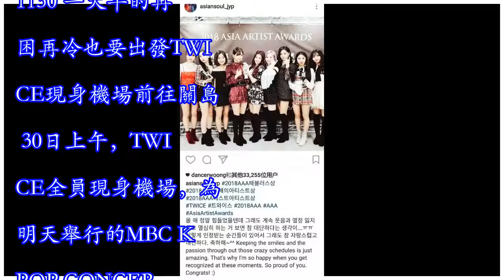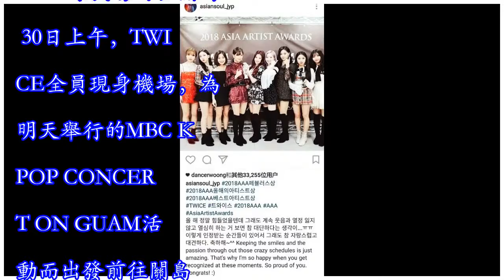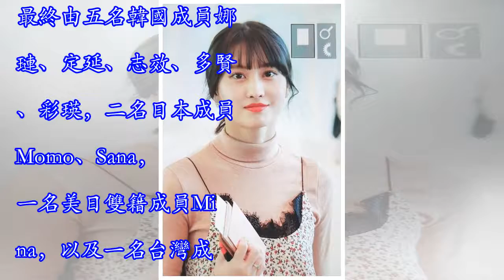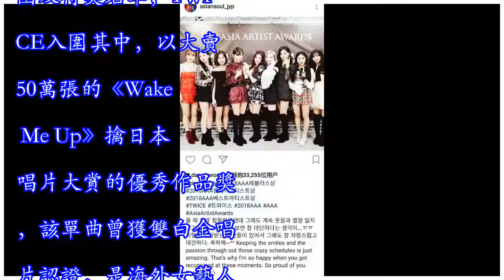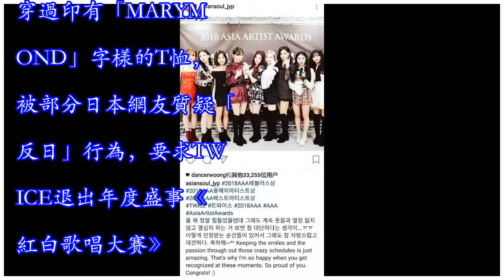[TWICE][分享]181130 2018 Tumblr KPOP愛豆人氣順位排行公開TOP50唯一女愛豆MOMO醬！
2018 Tumblr KPOP愛豆人氣順位排行公開，其中TWICE的MOMO排名位於46位，而且是今年新入榜的。最重要的是，前50名中MOMO是唯一一位入榜的女愛豆，靠自己無盡的舞蹈魅力實力圈粉的momo零真的超級棒了！！（文/琛喵喵 圖/韓流）[TWICE][分享]181130 一大早的再困再冷也要出發TWICE現身機場前往關島 30日上午，TWICE全員現身機場，為明天舉行的MBC KPOP CONCERT ON GUAM活動而出發前往關島。一大早的天氣比較冷，九兔還要再穿得嚴實點才行啊，期待你們這次帶來的舞台！另外，因與此行程衝突，故TWICE將不出席明天舉行的MelOn Music ...